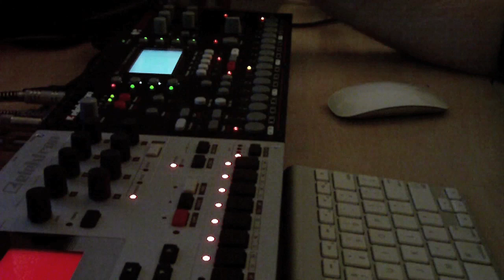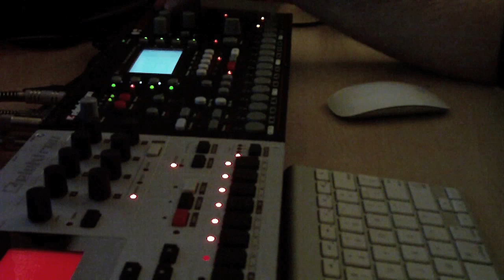Elektron Machinedrum + Octatrack = OT FX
Quick demo showing how octatrack effects can greatly alter a simple drum beat.

The drum beat comes from the machinedrum and is unchanged the whole time.  The machinedrum is fed into the octatrack and goes through a "thru" machine and "neighbor" machine to achieve 4 effects: Lo-Fi, Plate Reverb, Filter, Compressor.

No other effects applied.

Hardware:
Elektron Octatrack
Elektron Machinedrum MK 2 UW+